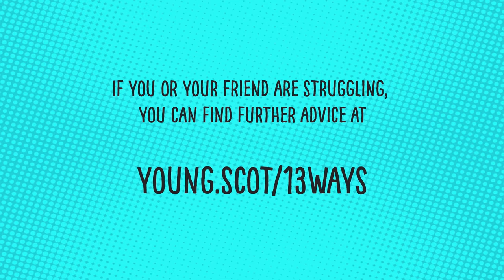06. Phone a helpline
If you are having suicidal thoughts, free helplines are there to listen and talk it through in your own time:

Childline: 08001111
Samaritans: 116123
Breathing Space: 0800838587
Childline have online chat too: childline.org.uk